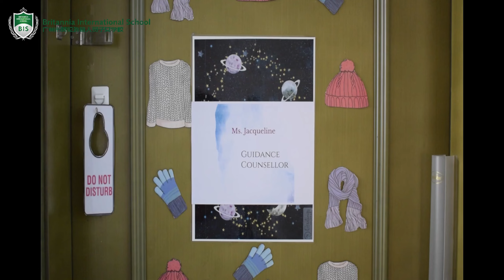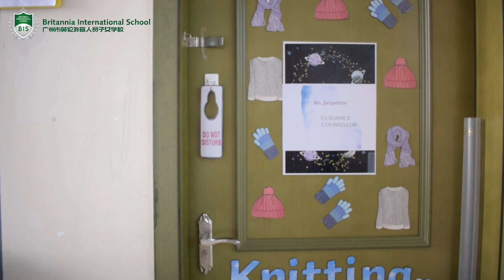Britannia International School - International School of Guangzhou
Britannia International School (BIS) is a member school of the Canadian International Educational Organisation. (CIEO). BIS is a non-profit, co-educational international school in Guangzhou China which offers The British National Curriculum.
It has an Early Years Section for children aged 3 – 5 years old, a Primary Section catering for Years 1 – 6 inclusive i.e. 5 to 11 year olds, and Middle School Section for Year 7-9 students, i.e. 11 to 14 year olds. From age 11 upwards, it will eventually offer the Cambridge International Board General Certificate of Secondary Education Examinations (Cambridge International IGCSEs) to year 11 students, i.e.16 year olds. It is anticipated in future years to be offering Cambridge University Board Advanced Level Examinations.